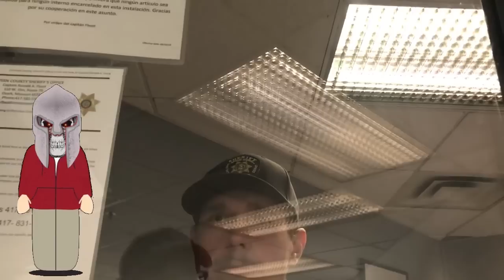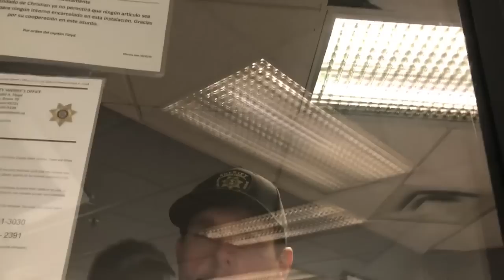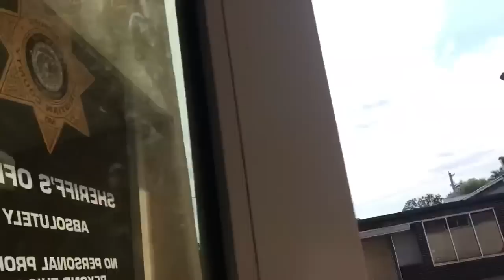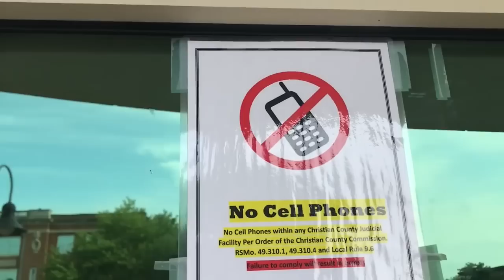Frauditor Wants to File Complaints but Hits a Major SNAFU and Has an Epic Fail